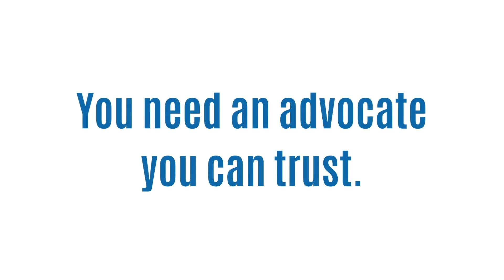Warming Up with More Storms Possible | Forecast Update 4.12.23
We start warming up today, and that will lead to a few possible storms late Friday/Early Saturday that will bring a brief shift to northerly winds.